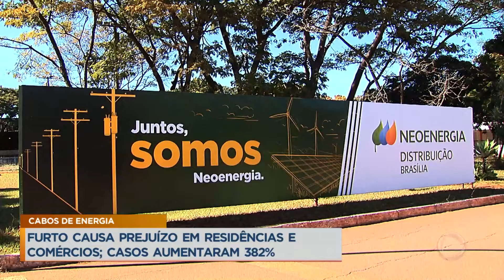Furto de cabos de energia aumentam 382% no DF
Um levantamento feito pela Polícia Civil apontou que os furtos a cabos de energia aumentaram 382,8% no Distrito Federal. Apenas em janeiro foram 3.800 metros de cabos furtados. A Neoenergia apontou que Plano Piloto, Águas Claras e Sudoeste concentram a maioria dos casos do crime. Moradores estão colocando travas de proteção para evitar os roubos.